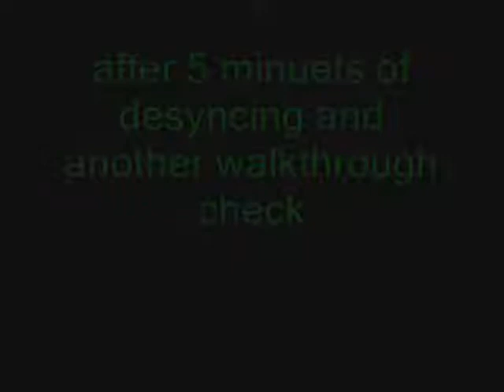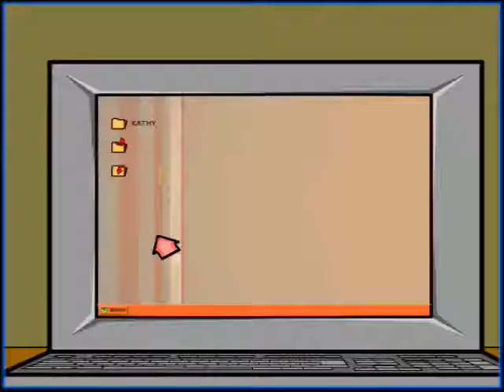Let's Play Hewitt part 7: We HAVE A DATE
Cthulhu be praised!